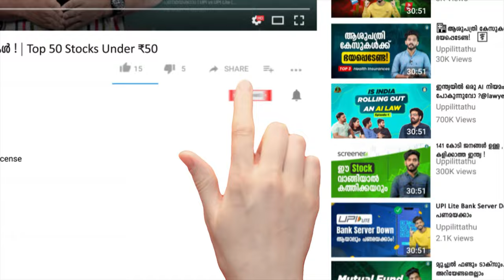എന്താണ് IPO ?| ഇൻവെസ്റ്റ് ചെയുമ്പോൾ ശ്രദ്ധിക്കേണ്ട കാര്യങ്ങൾ | What Is An IPO | Uppilittathu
Timestamps:
00:00 Introduction
00:28 What is an IPO
02:29 Reasons for Participating in an IPO
03:19 LIC IPO
04:04 IPO Opening Date
04:12 IPO Closing Date
04:18 Price Band of an IPO
04:40 Cut of Price
04:46 Date of Listing
04:48 Lot Size
05:22 Issue Size
05:30 Red Herring Prospectus
05:47 Conclusion

An IPO, also called a stock launch, is a public sale where shares of a company are sold to both large private investors and regular people. A lot of the time, one or more investment banks back an IPO and make sure that the shares are listed on one or more stock markets. Watch this video to know more..!